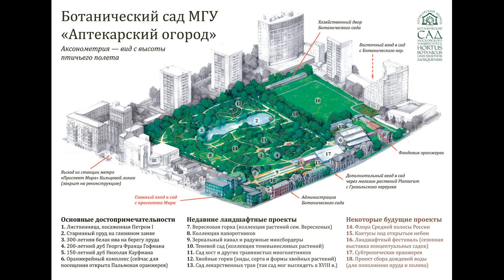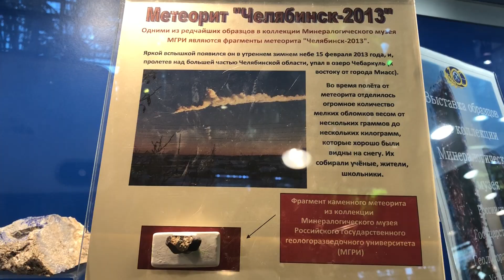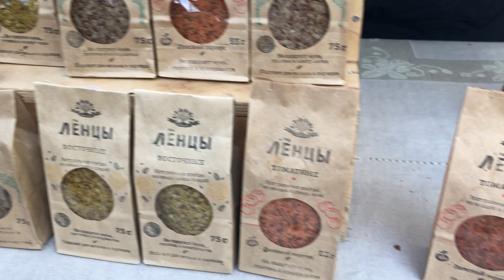АПТЕКАРСКИЙ ОГОРОД МГУ. История и современность. Стоит ли посетить?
Старейший ботанический сад Москвы - «Аптекарский огород».  Расскажу и покажу его красоты. Съемка весны 2019 года.

На моем канале Вы найдете видео самой разнообразной тематики:)

Я в Инстаграм - ivankaterinova